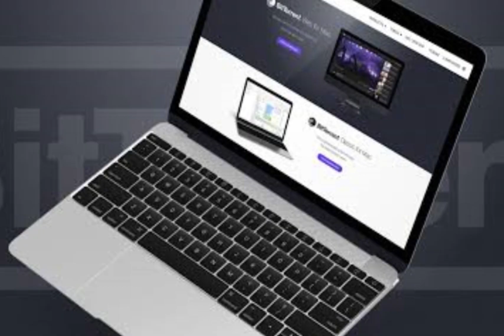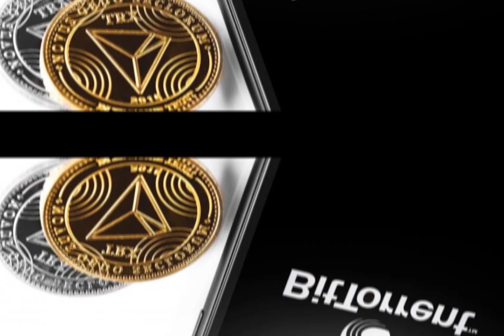Bttc Coin Price Prediction Today | Bttc Coin News | BitTorrent Coin